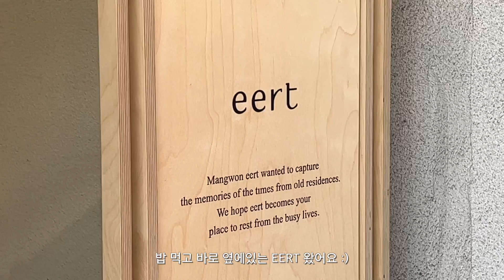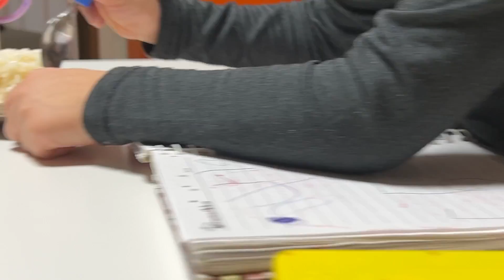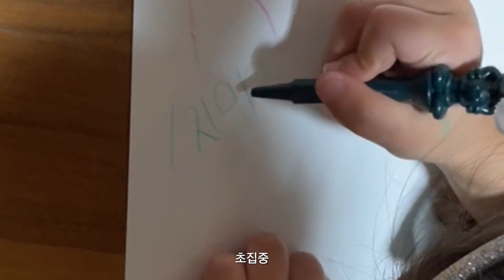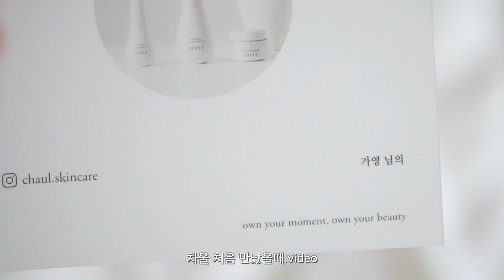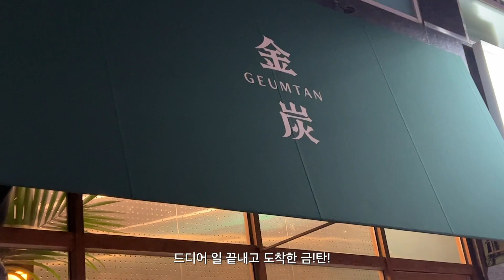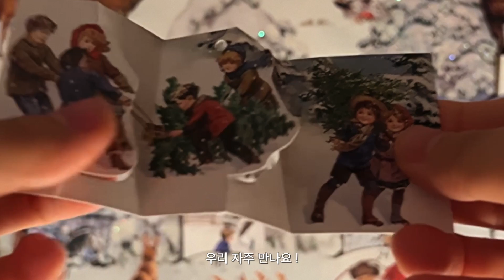vlog 연말 ♡ 뽀글 파마머리 하고.크리스마스 준비하는 부부..평범하지만 마법같은 겨울 일상…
자꾸 찍는걸 까먹는 유튜버..누가영입니다

겨울의 멋스러움을 잘 담아내고 싶었지만
맥락없이 찍어버린 이번 연말 브이로그…
일단 쥐어짜서 편집해봤어요 헤헤 ♡̈

감성 브이로거 되고싶은데 맘처럼 잘 안되네요
저의 일상을 조각조각 모아둔 이번영상
그저 가볍고 편안하게..그리고 재밌게 봐주세요 :)

+저는 아직도 아인이의 크리스마스 선물을 찾아다니고 있습니다…
좋은거 있으면 댓글로 추천해주세요 (찡긋)

그럼 나의 평범하지만 마법같은 겨울 브이로그 업로드 완료!

(워터에센스 단품 구매 시 , 옵션에서 스페셜 포장 선택 가능)

+🕊 어김없이 우리 누가바들을 위하여 이벤트를 준비했어요!
추운 겨울 차울 에센스 득템해서 스킨케어 톡톡..♡

1) 영상 시청 후 자유롭게 댓글을 달아주세요!
2) 아래 링크에서 이벤트 참여해주세요!

- 이벤트 기간 안내
1) 영상 업로드 직후 ~ 12.26(일) 23시 59분까지
2) 당첨자 발표: 12.29(수) 영상 고정 댓글로 공지 후 브랜드 측 개별 연락 예정

Camera: SONY A7C + iPhone 13pro